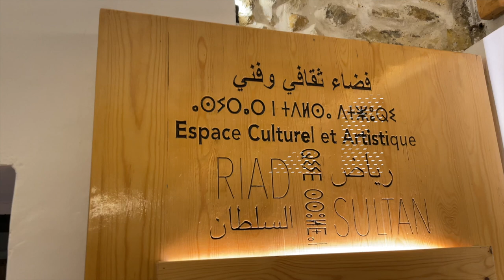لأول مرة بطنجة.. عرض مسرحية "دار سيدي قدور"